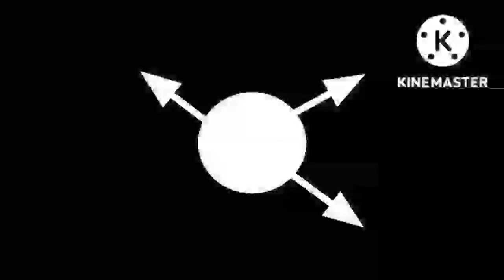Wolfy Show | S01E01 | Wolfy Tries To Eat The Window And Crash Red Yoshi's $500K Truck | Full Episode